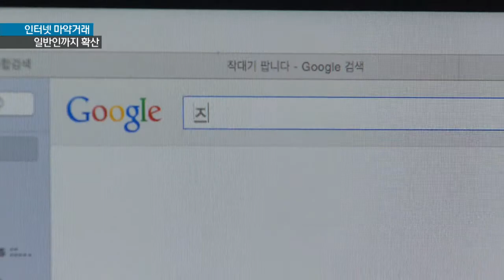[KNN 뉴스] 인터넷 마약거래 급증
{앵커:인터넷을 통한 마약거래가 급증하고 있습니다.

덩달아 투약계층도 과거 우범자들 중심에서 회사원 등으로 확대되고 있습니다.

김건형 기자가 보도합니다.}

{리포트}

{수퍼:마약거래 인터넷 SNS 대화록}
마약판매자와 구매자간의 SNS 대화내용입니다.

'한 작대기'가 얼마인지 묻자
'80만원'이라고 답합니다.

1회용 주사기를 빗댄 표현인
'한 작대기'는 필로폰 0.8그램을
의미하는 은어입니다.

{전화:음성변조}
{수퍼:필로폰 구매자/"(판매자가) 문자를 남기든지 전화번호를 남기라고 얘기해요. 그러면 가격을 얘기해주고..."}

{수퍼:필로폰 지칭 은어/'작대기' '크리스탈' '설탕' '빨간모자'}
인터넷 검색창에 필로폰을 뜻하는
은어들을 입력해봤습니다.

관련 글들이 줄지어 나타납니다.

인터넷을 통하면 손쉽게 마약거래가 가능한 겁니다.

{싱크:}
{수퍼:필로폰 투약 경험자/"옛날에는 인터넷이나 이런 곳에서는 상상도 못했거든요. 그런데 요즘엔 너무 쉽게 구할 수 있으니까.."}

{CG}
최근 들어 인터넷 관련 마약사범이
급증하고 있습니다.

지난 2012년 19명에서 지난해에는
92명으로 무려 5배 가량 뛰었습니다.

{인터뷰:}
{수퍼:김창립/부산경찰청 마약수사대장/"(인터넷 거래는) 사람을 직접 접하는게 아니고 먼저 판매글을 보게 되니까 아무래도 (대면접촉 방식의) 예전의 (우범자 중심) 특정계층보다는 일반 가정주부나 회사원 등의 (마약사범이) 많이 늘어가는 추세인 것 같습니다."}

{자막CG}
실제 마약사범을 직업별로 분류해봤더니 지난 2013년 14명에 불과했던 회사원이 지난해 55명으로 늘었습니다.

{StandUp}
{수퍼:김건형}
"경찰은 사이버전담 마약수사관을
지정해 24시간 모니터링을 펼치는
동시에 방송통신위 등과 협조해
인터넷에 게시된 마약 판매 관련 글의 삭제 조치를 강화하고 나섰습니다.